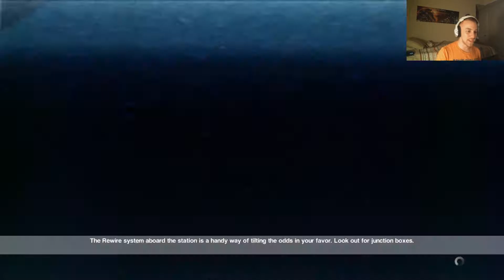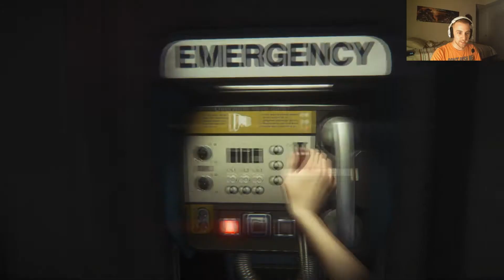Alien Isolation | Part 8 | I Am So Dead....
Oh Gawd, it's caught me! Well just remember folks. at least I died as a pretty man :p!